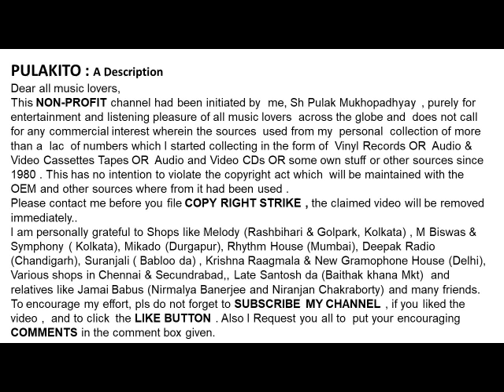অখিল বন্ধু ঘোষ -রবীন্দ্রসংগীত- কার মিলন চাও বিরহী(১৯৬১)-Akhil Bandhu Ghosh-Kaar Milan Chao Birahi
কার মিলন চাও বিরহী  (১৯৬১)
অখিল বন্ধু ঘোষ
 রবীন্দ্রসংগীত

Akhil Bandhu Ghosh
 Rabindrasangeet
Kaar Milan Chao Birahi (1961)
অরবীন্দ্রিক শিল্পীর কন্ঠে একটি রবীন্দ্রসংগীত

Help Please.